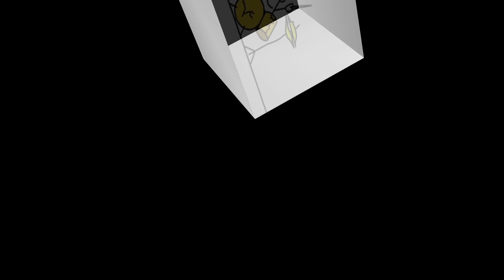12 червня 2021 р.